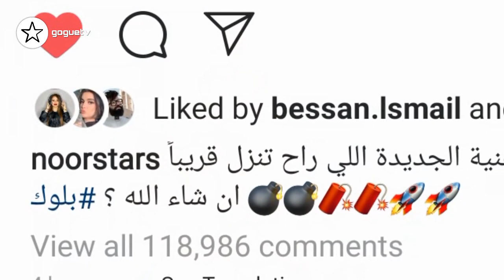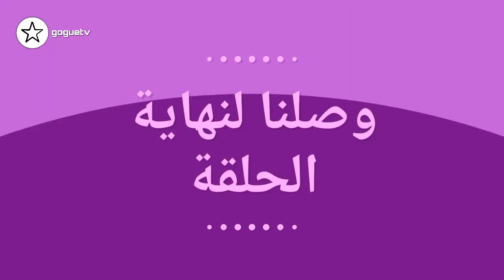خروج اصالة من المستشفى و شيرو يترك اليوتيوب و اسم اغنية نور ستارز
خروج اصالة من المستشفى
شيرو يترك اليوتيوب
 اسم اغنية نور ستارز